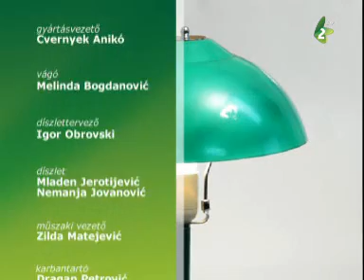Jó estét, Vajdaság! - 2014. február 8.